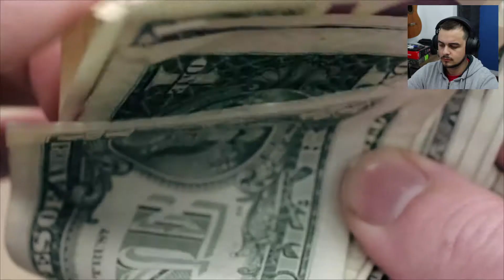The Division #1 - TOCANDO O TERROR EM NEW YORK (feat. Eric)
PRIMEIRO EPISÓDIO DA NOVA SÉRIE DE THE DIVISION, O GAME ESTÁ INSANOOOOOO

feat. Eric